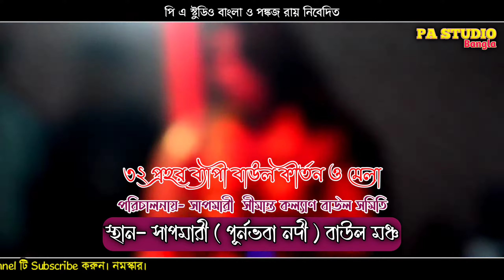মায়া নদী কেমনে যাবি বাইয়া !! কাজল গাইন !! Maya Nodi Kemne Jabi Baiya !! kajal gayan !! kajal gaan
মায়া নদী কেমনে যাবি বাইয়া !! কাজল গাইন !! Maya Nodi Kemne Jabi Baiya !! Kajol Gaan @PAstudiobanglaPankajsoundDj

YOUR QUERIES-
PA STUDIO BANGLA
মায়া নদী কেমনে যাবি বাইয়া
maya nodi kemne jabi baiya
kajal gain all baul song
maya nodi kajol gayan

Sound :- পায়েল কোয়েল সুপার সাউন্ড
স্থান:- হাড়দিঘী (মকদুমপুর),দক্ষিণ দিনাজপুর

অনুষ্ঠান পরিচালনায়ঃ- সাপমারী সীমান্ত কল্যাণ বাউল সমিতি
স্থান:- সাপমারী (পূর্নভবা নদী) বাউল মঞ্চ।

                    🙏 নমস্কার দর্শক 🙏
Pa Studio Bangla, Youtube চ্যানেল এ আপনাদের মনরঞ্জনের জন্য বিভিন্ন শিল্পীদের পরিবেশন করা
বাউল গান,
তর্জা বাউল গান,
তর্জা পালা,
পালা গান,
পালা বাউল,
তত্ব তর্জা বাউল,
তত্ব গানের লড়াই,
কবি গান,
এর ভিডিও  প্রতিনিয়ত Upload করা হয়।
Category :- Folk Song Music Video
Label :- Pa Studio Bangla Pankaj Sound & Dj
Camera // Editing // Channel Admin:- Pankaj Roy
Nalagola,Malda,West Bengal,733124

                                      🙏 নমস্কার দর্শক 🙏
বাংলার সংস্কৃতি কে জনসম্মুখে তুলে ধরতে আমাদের এই প্রচেষ্টা। কারো মনে কোন আঘাত আমরা দিতে চাই না, আর সেই রকম কোন উদ্দেশ্য ও আমাদের নেই।

If any issue please contact this E-mail & Phone Number. Please don't send “STRIKE” to our channel.

বন্ধুরা আমাদের চ্যানেলের অনুষ্ঠান আপনার ভালো লাগলে , লাইক কমেন্ট ও শেয়ার করুন

@pala gaan @tarja baul @folk @baul @lokogiti @stage show @jasoda sarka @bangla Rd folk sound @misty gan @sur songet @baul media @sk sima kor @bangla baul studio songs @sm sur mela  @piyali payel baul gan @bs baul songit @js jasoda sarkar @india folk song bangla @kacha badam @kousik adhikari @suchorita @sonar gan sonar mauns @baul fokiri tv progam @malda singer @nitai das @bnc baul new colleciton @kobi gan @torja baul @twatto gan @ganer lorai @suman das folk song @sm siliguri music @basudev rajbanshi @ujjal das baul @astom ghos @tarja pala gaan @momtaz @amar bangla gan folk @mithu dasi baul @sukumar das baul @sanjoy mondal @bacha krishna das baul @sumanta das baul  @sibananda haldar  @minoti pal @bangla geet music bangla baul @all bangla folk songs @saneka das @tulika mondal @bijoya dasi @ruposhi @bijoy sarkar song @lalon geti @ramkanai das song @smritikana @putul barman @mukti barman @sivananda haldar baul gaan @baul gaan  @baul song @mp3 baul